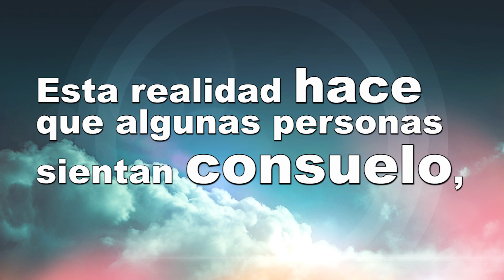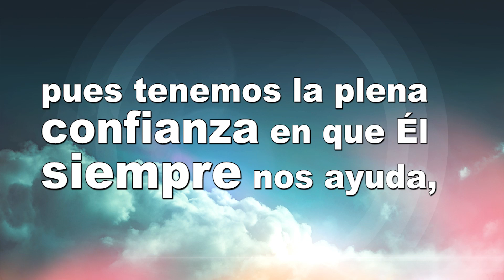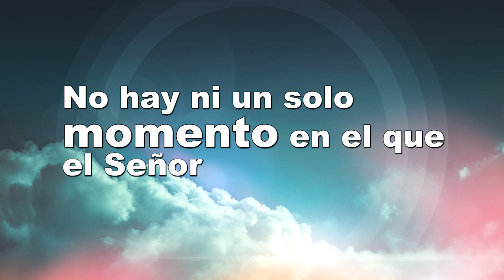La presencia de Dios